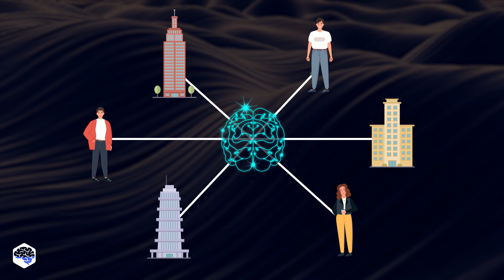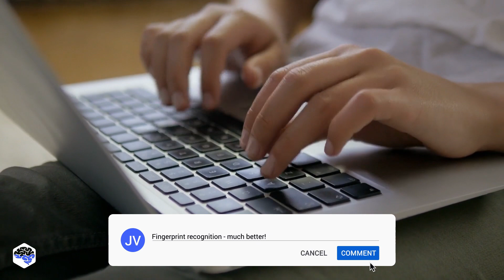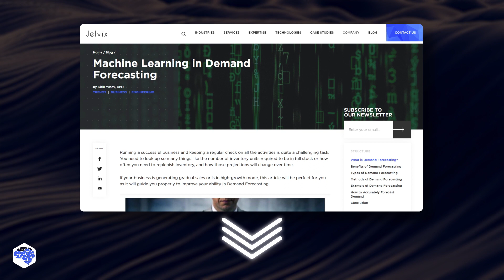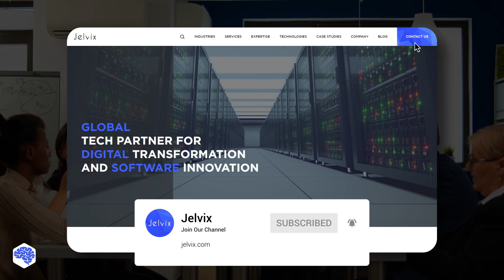The Future is Now: How Machine Learning is Shaping Our World?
Here are exciting and terrifying uses of machine learning you won’t believe!

▶ Time codes:
00:00 How is machine learning used?
00:58 Factory
02:20 Finance
02:48 Medicine
03:38 Retail and marketing
04:25 Logistics
04:55 Contact Jelvix

▶ About this video:
Machine learning is based on the idea that systems can learn from data, identify patterns and make decisions with minimal human intervention.

Machine learning will help humanity create trainable robots that can adapt to the tasks at hand. For example, putting out fires, clearing debris, and mining. Can you believe it's possible?